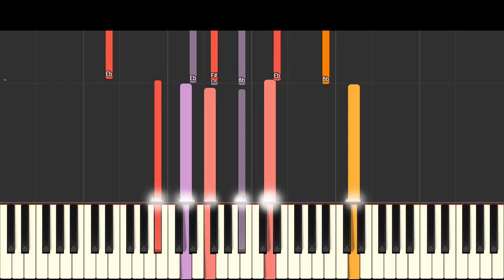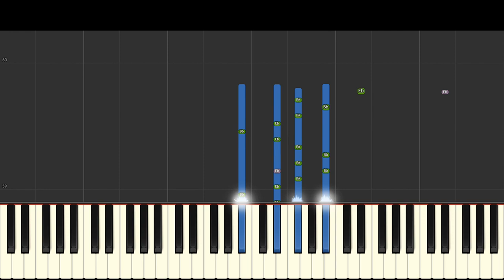Roblox Piggy: Branched Realities - Trailer Theme - Official Soundtrack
Here is the theme for the trailer to the game Roblox Piggy Branched Realities.

The OFFICIAL TRAILER for Piggy: Branched Realities has arrived! The chaos of the Piggy multiverse will arrive on Roblox ON JUNE 4TH!!

What is Piggy: Branched Realities? Well, it's a Piggy game that explores the multiverse of infinite possibilities. How timelines would play out if something did happen, didn't happen, or maybe if something different happened! While exploring, you may come across some puzzles and challenges that you'll need to face to make it to the end!

Beginner?